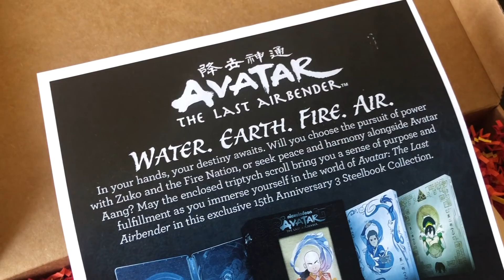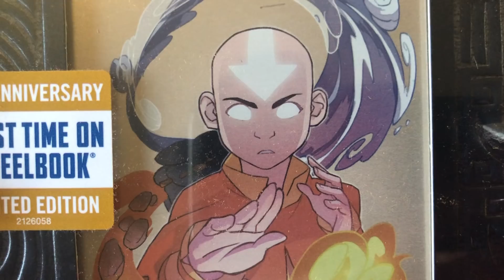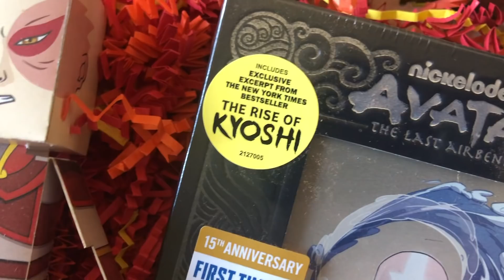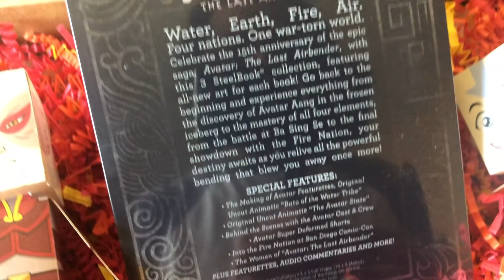Would You Rather Metalbend or Lavabend (and more)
Let's do some Q&A while we unbox the latest Airbender collection!

United States

CREDITS